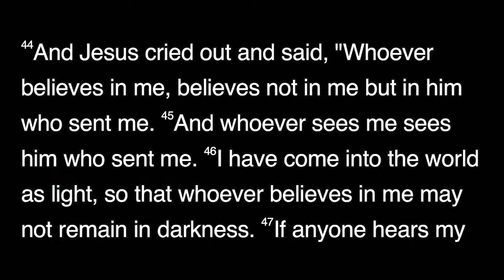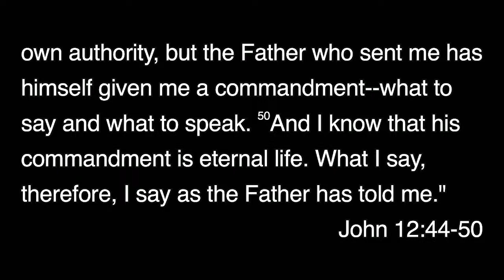Sermon - November 26, 2023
"Do You See THE Light"
Preached by Ron Smith